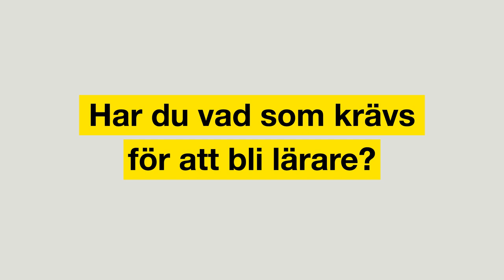Har du vad som krävs för att bli lärare?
Drömmer du om ett meningsfullt arbete där du får forma framtidens ledare och inspirera unga sinnen? Som lärare spelar du en avgörande roll i att bygga broar till kunskap och skapa varaktig påverkan. 🌍📚

🔍 Varför välja Lärarutbildning vid Linnéuniversitetet?
Våra lärarutbildningar sträcker sig från förskola till gymnasium, och vi erbjuder till och med program med verksamhetsintegrerad profil för dig som vill ha praktisk erfarenhet från dag ett. 🏫💡

🌈 Upplev Lärarutbildningen på Närmare Håll!
Få en unik chans att vara en del av ett arbetslag på en skola varje läsår under din utbildning genom vårt verksamhetsintegrerade program. Här får du inte bara teoretisk kunskap utan också praktisk erfarenhet som förbereder dig för den verkliga lärarvärlden. 🤝📝